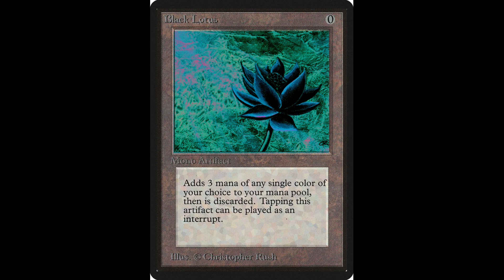ujico* - lotus ( slowed plus reverb )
this video is worth $80,000

promise